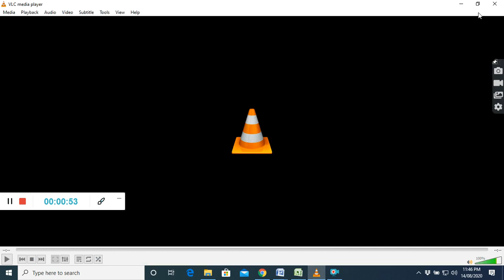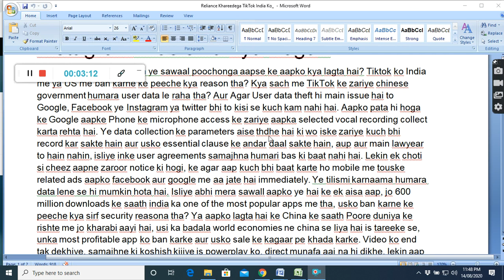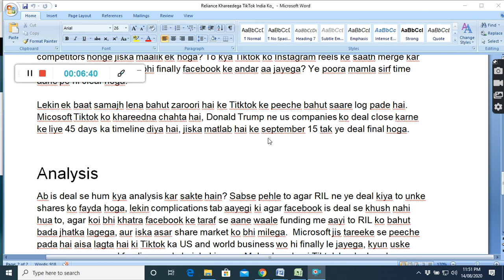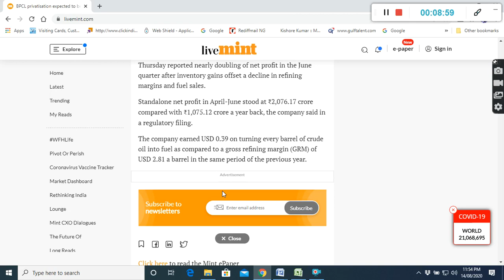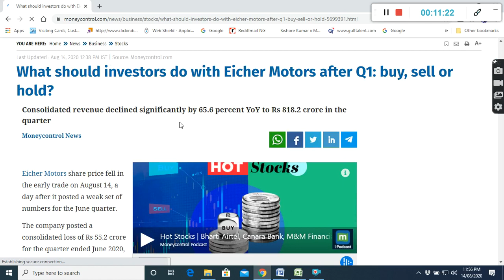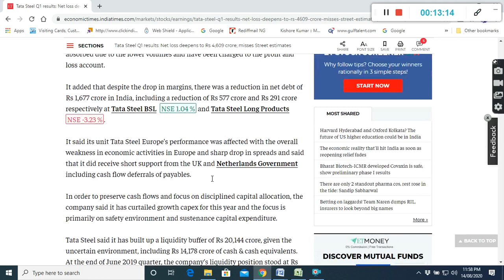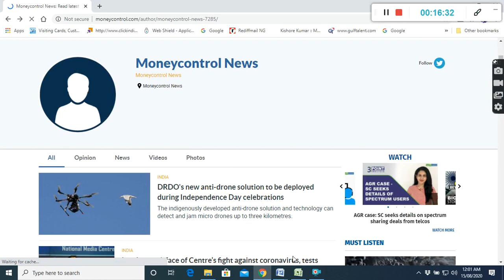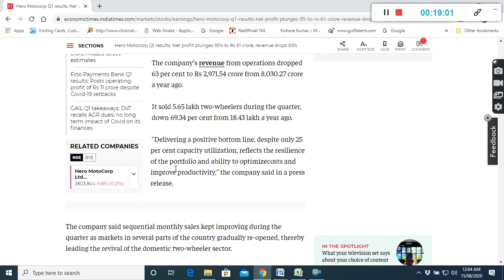RELIANCE TO ACQUIRE TIKTOK IN INDIA FOR $5 BILLION,EICHERMOT LOSS,BUY,SELL,HOLD?MORE STOCKMARKETNEWS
IN THIS VIDEO, I HAVE SHOWN RELIANCE TO ACQUIRE TIKTOK IN INDIA FOR $5 BILLION,EICHERMOT LOSS,BUY,SELL,HOLD?MORE STOCKMARKETNEWS. PLS GO THROUGH THE LINKS GIVEN BELOW:

RELIANCETOACQUIRETIKTOK EICHERMOTOSHARE TATASTEELSHARE SAFE STOCK TRADING AND INVESTMENT
WEBSITE NAME Social network links: Facebook FACEBOOK PAGE : SAFE STOCK TRADING AND INVESTMENT TWITTER @dmonline6 INSTAGRAM:dib_mon Youtubechannel : subscribe TEEGRAM CHANNEL WHATSAPP WEBINAR TRAINING MODULE: ONLINE WEBINAR ON STOCK MARKET TRAINING LEARN AND EARN FROM STOCK MARKET. TAKE THIS LIFETIME OPPORTUNITY WITH MINIMUM COST . TRAINING WILL COVER:  TECHNICAL ANALYSIS , CHART SET UPS, AND INDICATORS  USE OF FIBONACCI, GANN TOOLS  CALCULATION OF VOLATILITY, VOLATILITY BASED GANN, FIBONACCI AND MOST PROBABLE BUY SELL LEVELS CALCULATIONS  OPTION CHAIN ANALYSIS AND STRATEGIES REGISTRATION FEES: RS.2499 ONLY. THIS IS LIFETIME OPPORTUNITY WHICH YOU SHOULDN’T MISS, WHERE YOU WILL GET THESE WITH 20-30 TIMES EXTRA COST. MUST WATCH THIS VIDEO TO SEE HOW TO USE BUY SELL LEVEL CUM SCREENER AND WHAT ARE AVAILABLE IN THIS MUST WATCH THIS VIDEO ON NIFTY AND BANKNIFTY 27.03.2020 FOR free trial OPEN ACCOUNT IN ASTHA TRADE Upstox. WATCH VIDEO ON MARKET ANALYSIS WITH ANCHORED VWAP WATCH VIDEO ON ACCURATE BUY SELL SIGNAL WITH ANCHORED VWAP,VWAP WATCH VIDEO ON VWAP TRADING STRATEGY WITH VOLUME CANDLE BOLLINGER BAND EMA WATCH VIDEO ON FIBONACCI PIVOT CALCULATION IN EXCEL HOW TO DRAW AND CALCULATE FIBONACCI AND PIVOT POINT WATCH VIDEO ON HOW RO FIND MARKET DIRECTION , WATCH VIDEO ON HOW TO FIND MARKET DIRECTION USING DYNAMIC FIBONACCI TRADING STRATEGY WATCH VIDEO ON BEST STOCK TO BUY FOR LONG TERM